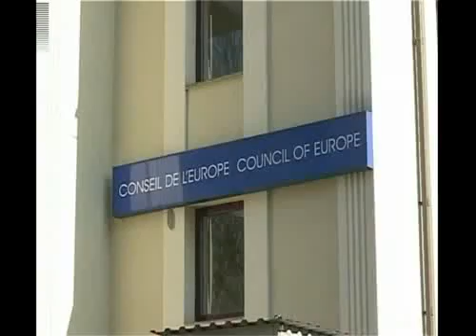Europenii sunt pentru referendum constitutional.